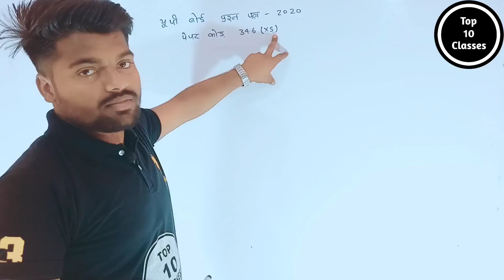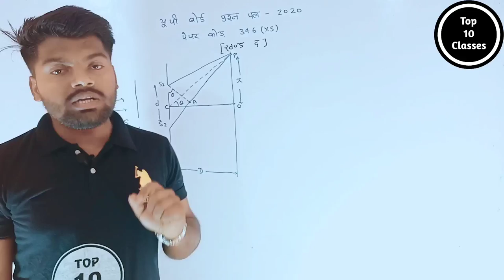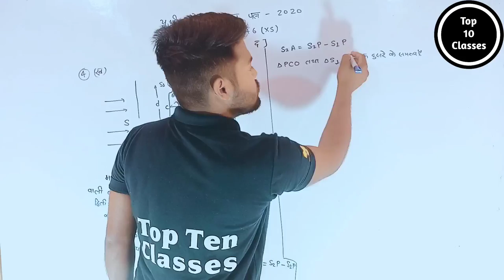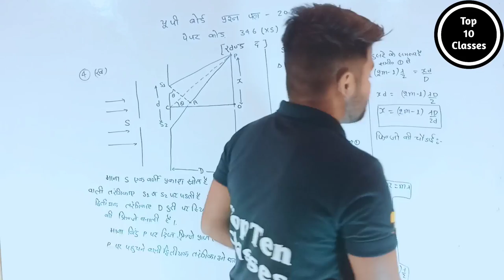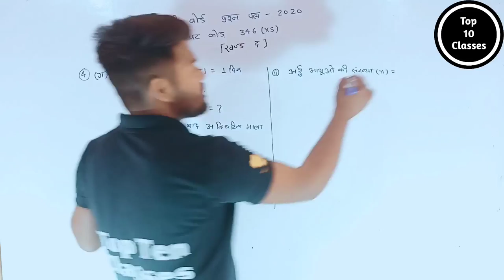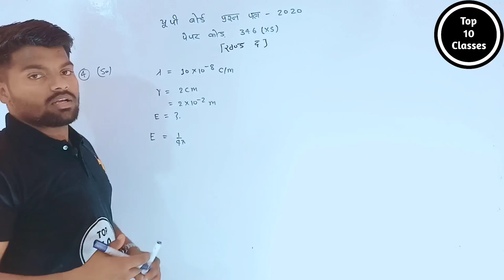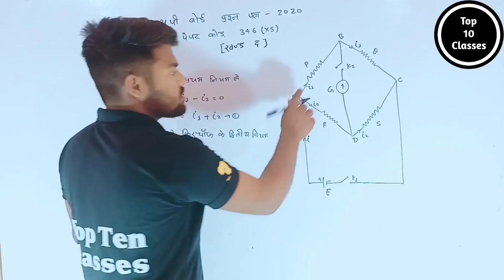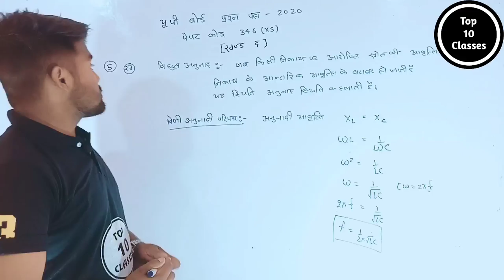Up Board 2020 Physics Paper Solved | Class 12 Physics Set 346 (XS)